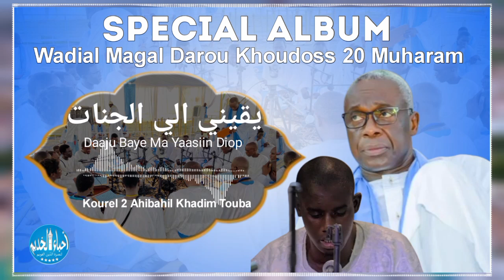Yaqiini ilal jannati ( S. Mayaasin Jóob Kourel 2 Ahibahil Khadim Touba Album Waajal MDKH 20 Muharam